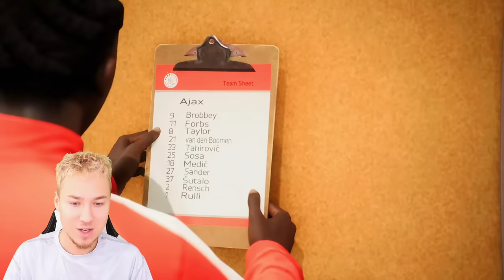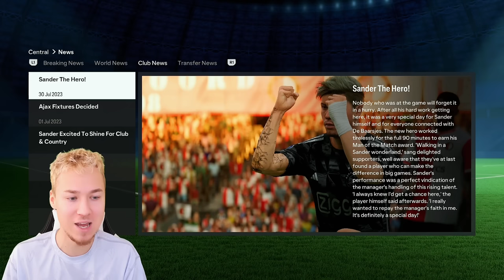FC 24 Player Career Ep. 2 - BECOMING THE MAIN MAN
FC 24 PLAYER CAREER MODE EPISODE 2

Hey, it's me, Sander, and I'm excited to welcome you to my FC 24 Player Career Mode series! Join me as I embark on an incredible journey towards football stardom with the ultimate goal of winning the prestigious Ballon d'Or.

To make this challenge even more exhilarating, I've decided to take on Ultimate difficulty, which is the hardest setting in the game.
Throughout this series, we'll experience the thrill of intense matches, work on my skills, and explore football cultures from around the world. My sights are set on that famous Ballon d'Or trophy, and I'm going to need your support every step of the way.